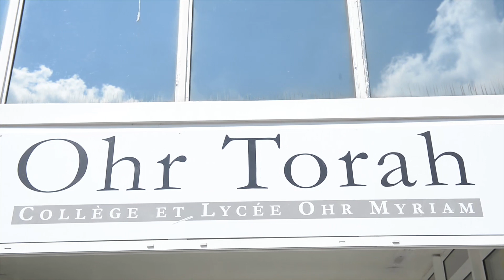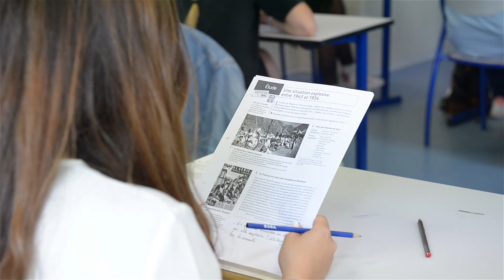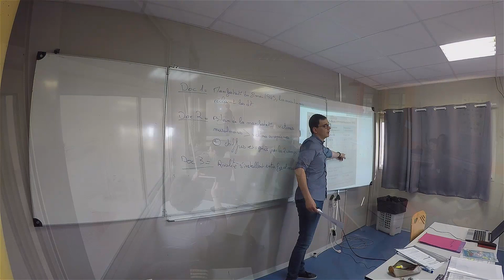Ecole Ohr Torah | Toulouse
Présentation de l'école Orh Torah à Toulouse par l'association Choisir l'école juive.